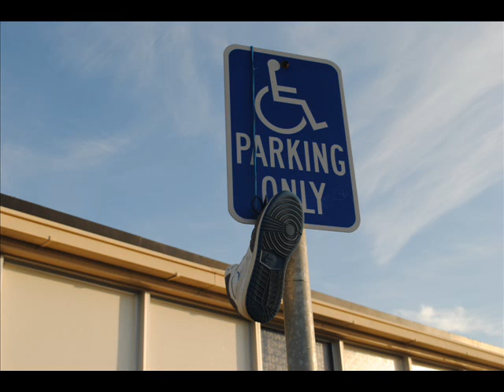Jesus Sanchez project